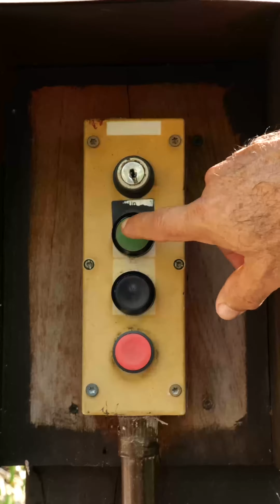Green Globe Certified Property in Belize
Harnessing the power of the majestic Five Sisters waterfalls, we've been running on clean hydropower energy, and soon, we're making the leap to solar power too. As a proud Green Globe certified property, we're committed to preserving the untouched beauty of nature that makes Gaïa so special